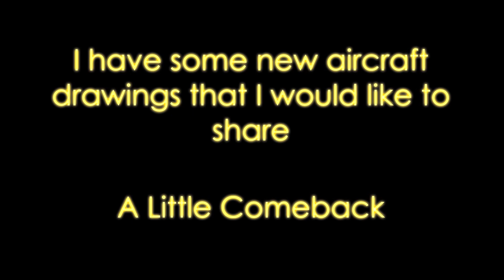My Realistic Aircraft Drawings - A Little Comeback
Hey guys, It's been seven years since I last upload my plane drawing video, Here are some of my new realistic aircraft drawings.

This video serves as the preview for the second full length airplane drawing video, The Full part 2 plane drawing video should be finished sometime in 2021